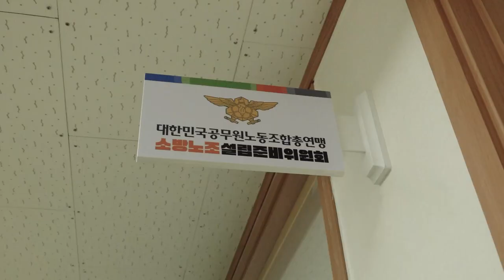국민안전 위에 조합원 복지 향상 이루겠다 - 고진영 공노총 소방공무원노조설립준비위원회 사무총장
[소방노조설립준비위원회 사무총장]
'국민의 안전이 최우선'
'화염병 던지고 시위하는 것이 아닌 노조의 본질을 봐 달라'